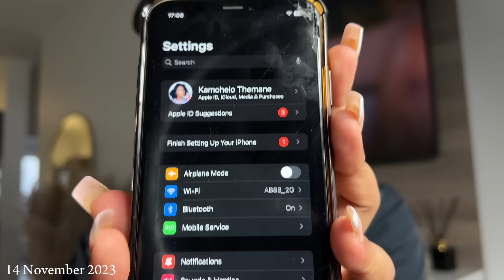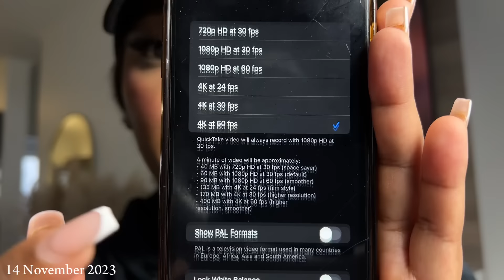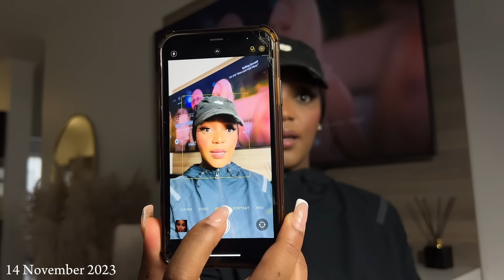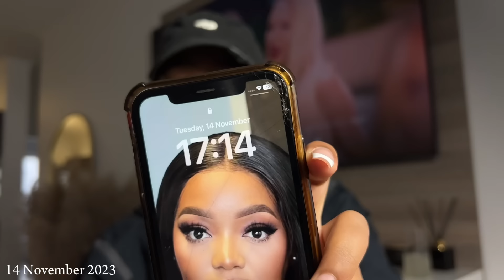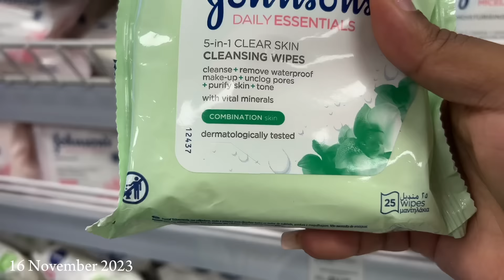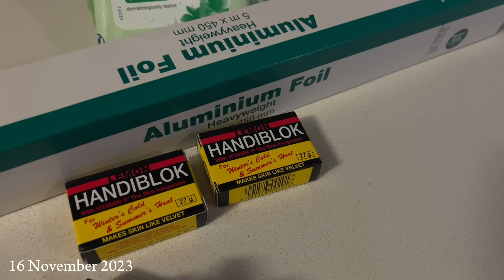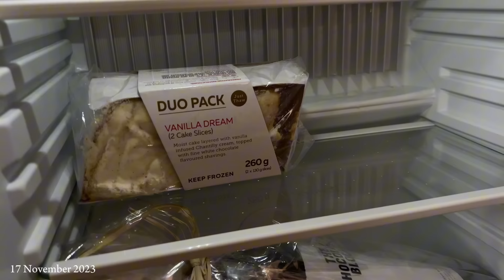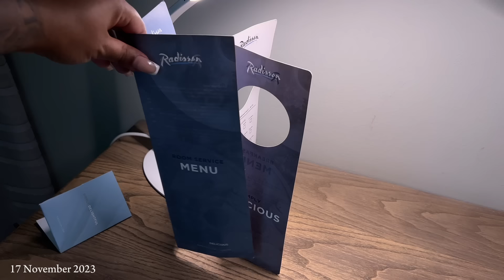Vlog: Staycation @Radisson |How I Use My Phone For Shooting Content|New Nails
Let’s have our First Staycation At RadissonBlu

How I Use My Phone For Shooting Content

New Nails